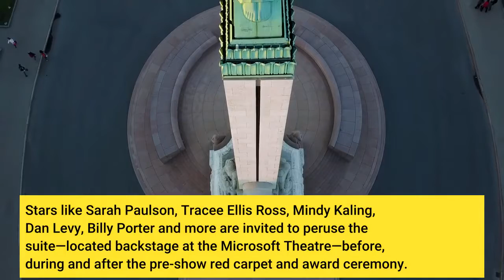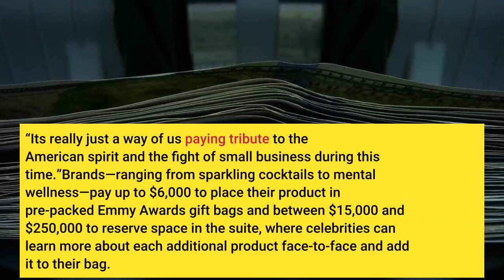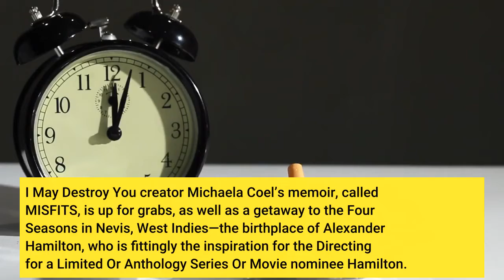Here’s What’s Inside The Emmys 2021 Gift Bag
For the first time since 2019, the Emmy Awards nominees could take home more than a gold statuette. This year, both presenters and nominees will be able to choose from luxury products and experiences to create a personalized swag bag, courtesy of celebrity marketing company Backstage Creations’ “Giving Suite,” which has returned after a pandemic-induced hiatus. Stars like Sarah Paulson, Tracee Ellis Ross, Mindy Kaling, Dan Levy, Billy Porter and more are invited to peruse the suite—located backstage at the Microsoft Theatre—before, during and after the pre-show red carpet and award ceremony. They are allowed to pick one item from each of the 21 brands featured in the suite, and more than half of them are women-owned.“We really wanted the focus to be on a lot of small businesses and minority-owned businesses—the ones that really have been hit hard,” says Backstage Creations founder Karen Wood. “It's really just a way of us paying tribute to the American spirit and the fight of small business during this time.”Brands—ranging from sparkling cocktails to mental wellness—pay up to $6,000 to place their product in pre-packed Emmy Awards gift bags and between $15,000 and $250,000 to reserve space in the suite, where celebrities can learn more about each additional product face-to-face and add it to their bag. Those exploring the suite are also asked to sign one gift bag, which will be auctioned off to raise money for the Television Academy Foundation. The Foundation oversees several programs to foster the next generation of TV talent, including a student internship program and the College Television Awards. Though Backstage Creations does not disclose the value of Giving Suite items, they are likely worth about a fraction of the $205,000 Oscars 2021 gift bag. But this lineup has fun connections to the nominees. I May Destroy You creator Michaela Coel’s memoir, called MISFITS, is up for grabs, as well as a getaway to the Four Seasons in Nevis, West Indies—the birthplace of Alexander Hamilton, who is fittingly the inspiration for the Directing for a Limited Or Anthology Series Or Movie nominee Hamilton. Check out all of the Emmy Awards Giving Suite offerings below:Agni’s Women’s Health Box holds a month of multivitamins’ worth of nutrients in foods like organic chocolate chip cookies and peppermint chasteberry tea. Bocas Balu Luxury Water Villas was built in Bali and later relocated to a private island in Bocas Del Toro, Panama. An annual premium subscription to this app helps users fall asleep more easily and manages stress with guided meditations. This Black-owned fragrance company celebrates the African Goddess Oshun in its first fragrance with notes of plum blossom, magnolia and vanilla.